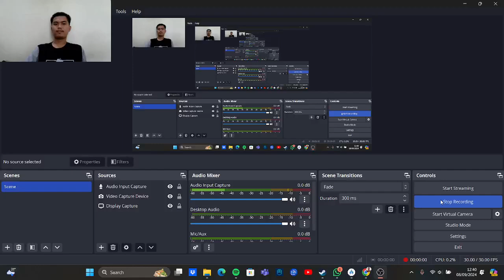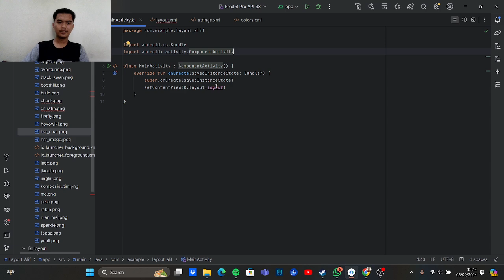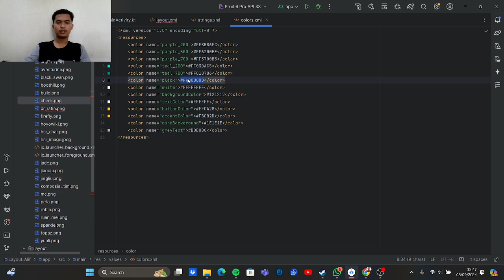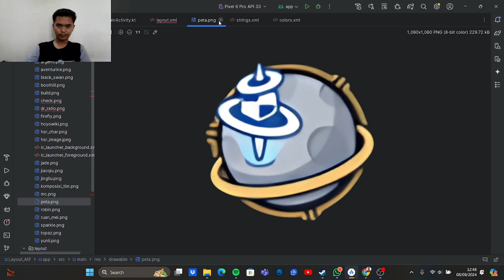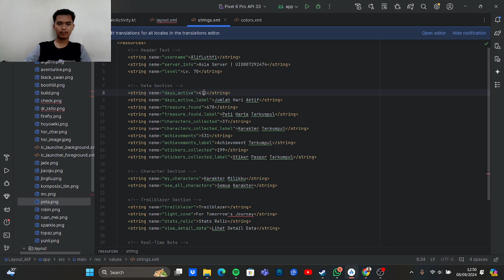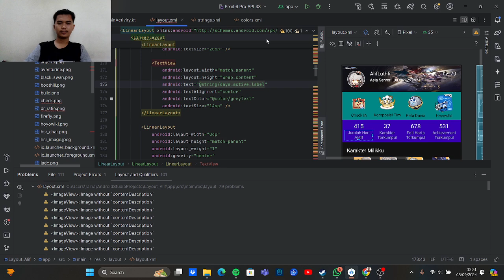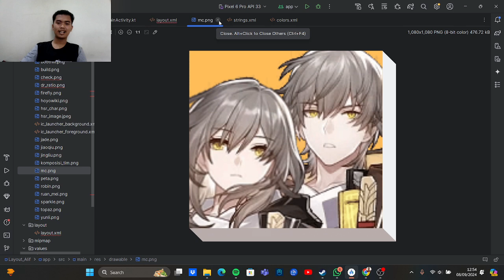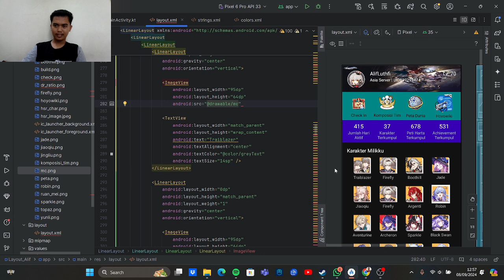Linear Layout Kartun By Muhammad Alif Luthfi